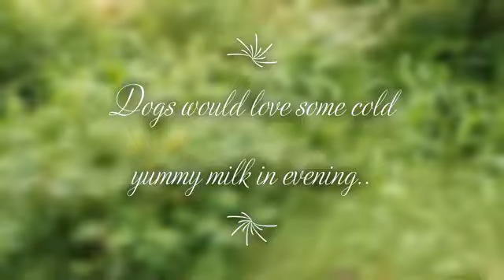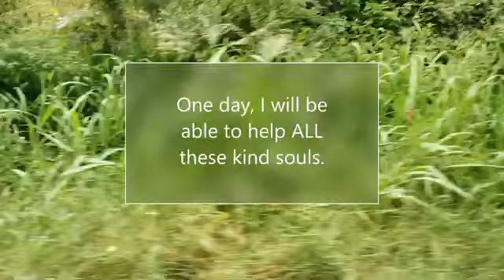dog eating | enjoying milk after long time | homeless dogs